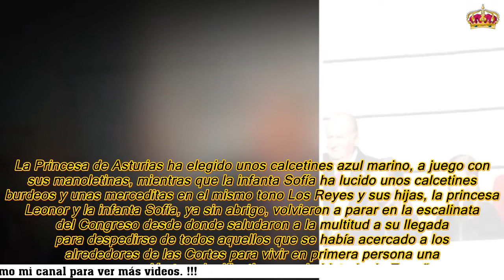FOTOGALERÍA: NO TE PIERDAS LAS MEJORES IMÁGENES DEL GRAN ANIVERSARIO DE LA CONSTITUCIÓN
La Constitución española celebra su 40 aniversario y tal y como Felipe VI adelantó, este año se celebraría "como corresponde y como en justicia se merece".